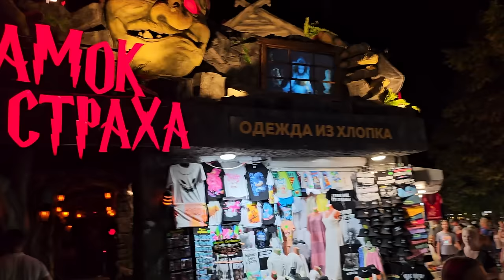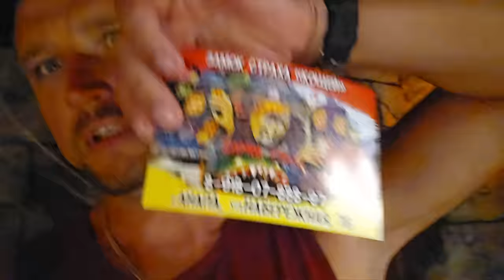😱 АНАПА 😱 ЖУТКО СТРАШНО! ПОШЛИ в ЗАМКИ СТРАХА: "Баба Яга" и "Кощей" ДО ДРОЖИ в РУКАХ и КОЛЕНЯХ!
"Замок страха" - это экстремальный аттракцион для желающих получить ударную дозу адреналина и
по - настоящему испугаться.
Пневматические аниматроны, мощная стереосистема, спецэффекты, игра профессиональных аниматоров.

Замок страха Баба Яга
г.Анапа, ул. Гребенская 5Б

Замок страха Кощей
г.Анапа, ул.Набережная 76
Здесь есть все,
чтобы получить дозу адреналина и острых ощущений. Страшно не по-детски!